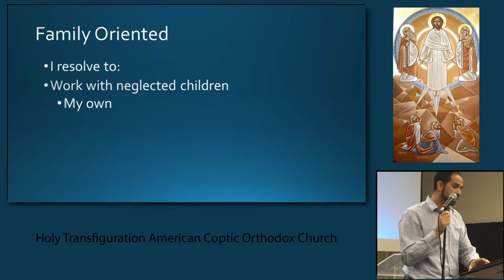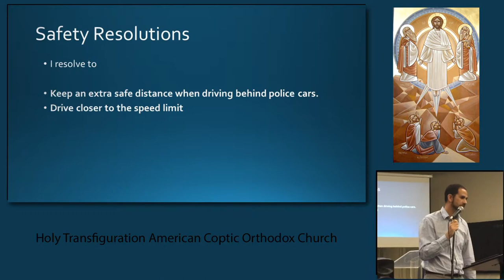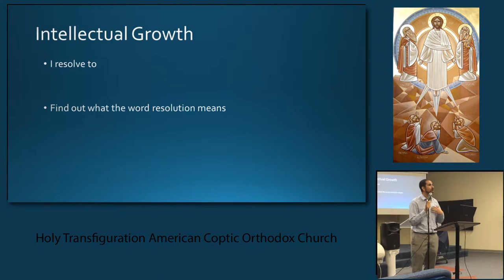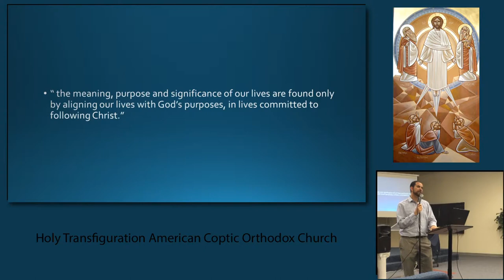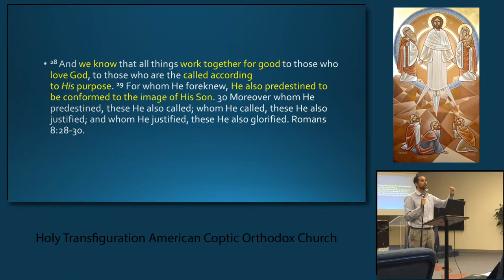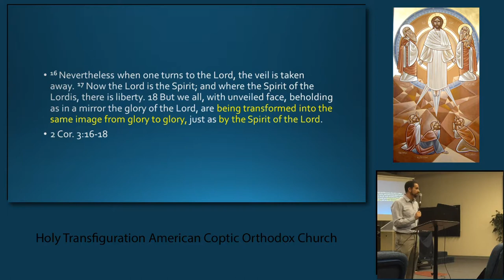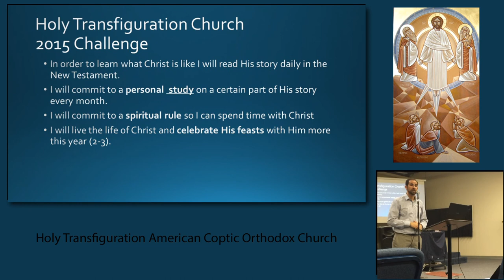The Ultimate Resolution for 2015